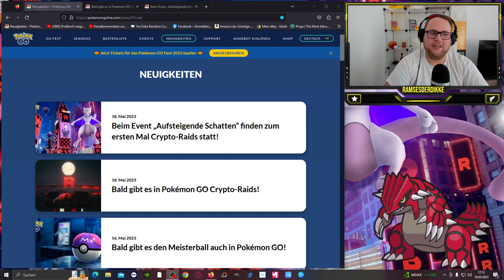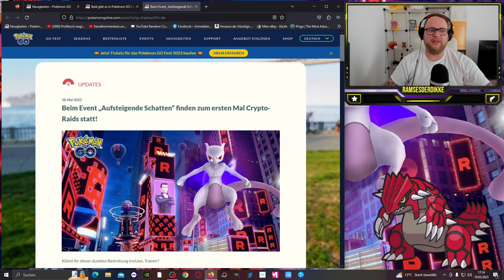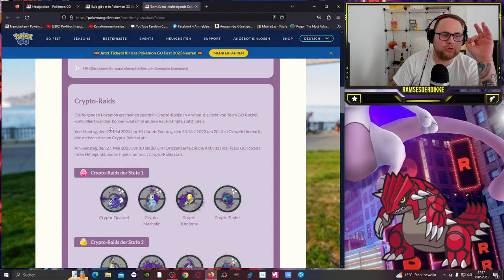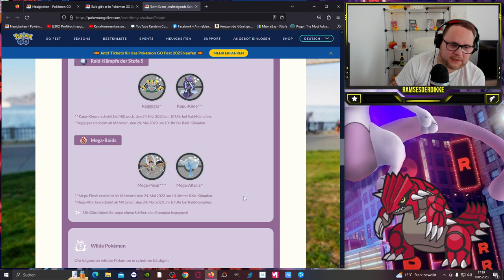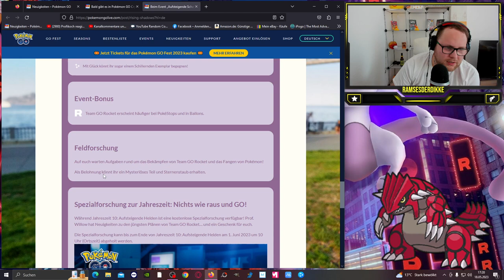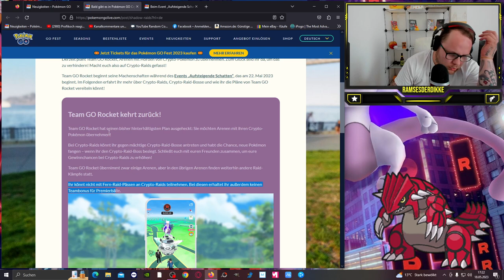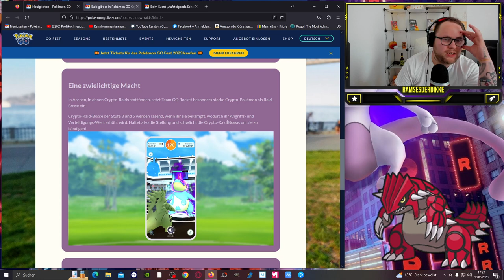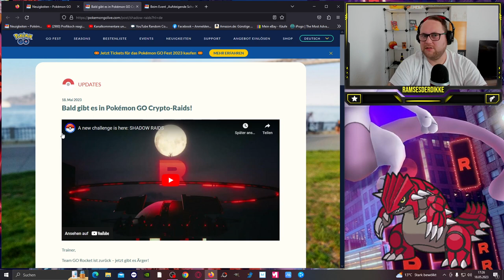SHINY CRYPTO MEWTU in Crypto Raids ABER ... | Pokémon GO Deutsch # 2481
GUMMA !!!

Mein Trainer Code : 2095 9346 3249